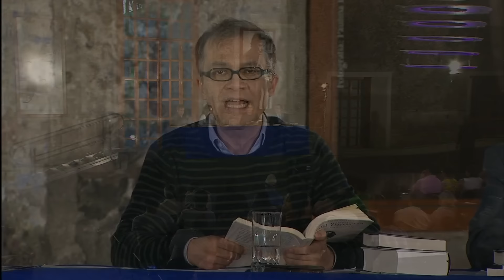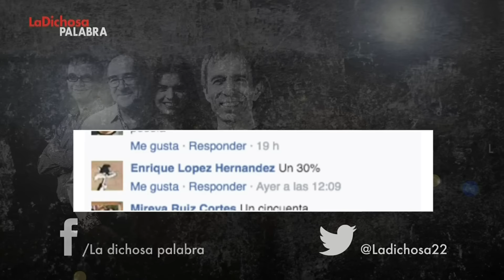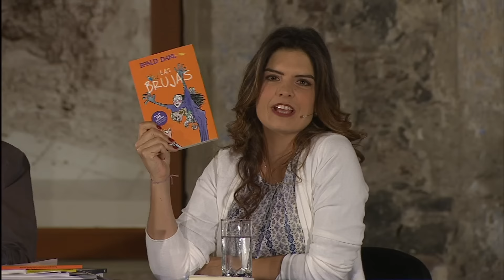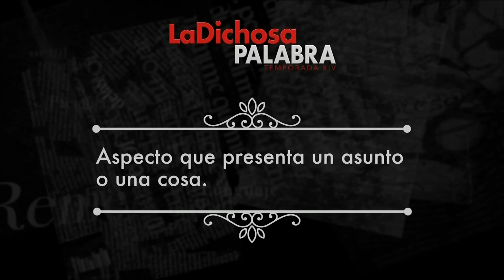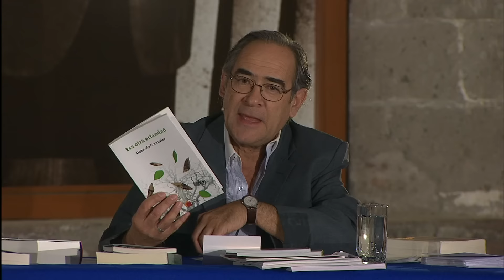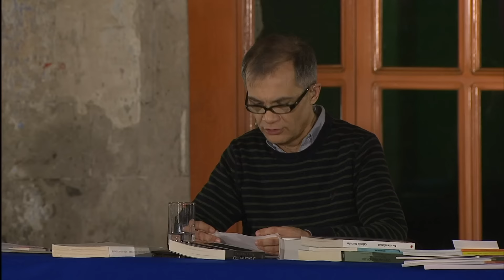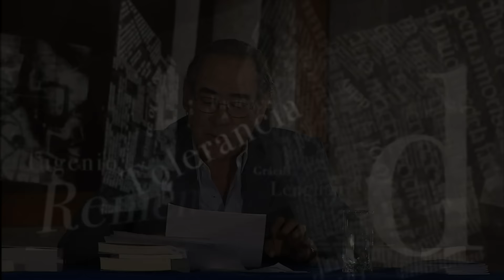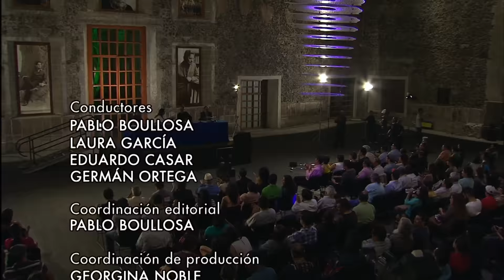La dichosa palabra: cariz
Temporada XIV. Capítulo 3

Instagram: canal22oficial Porque el lenguaje siempre está cambiando y formar palabras es una tarea infinita, Canal 22 presenta La dichosa palabra, programa dedicado a hablar del lenguaje, usos etimológicos, origen de los dichos, refranes, personajes históricos, libros y significado de las palabras.